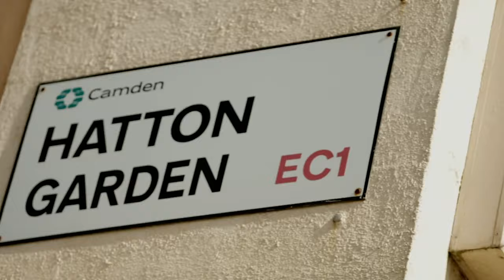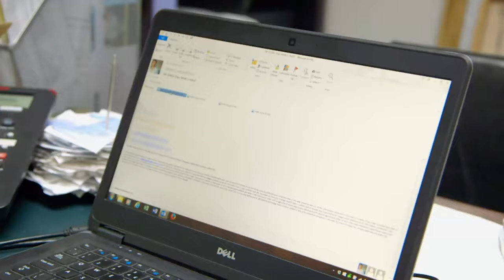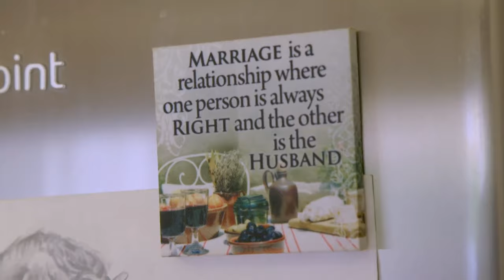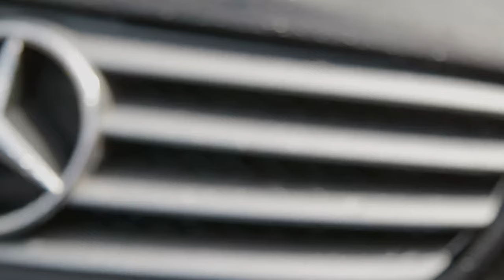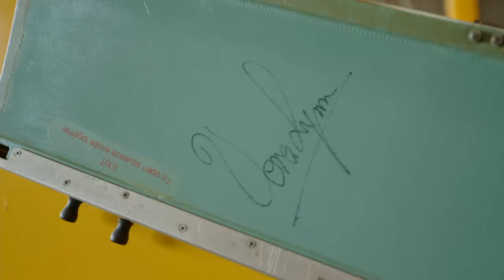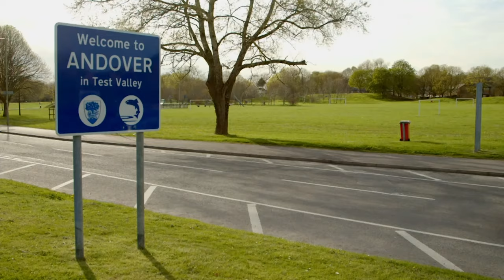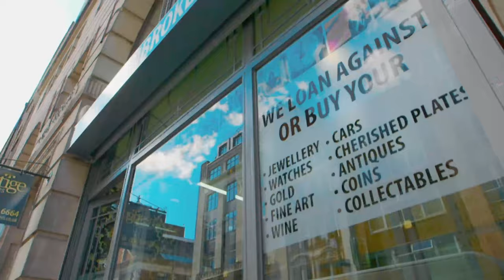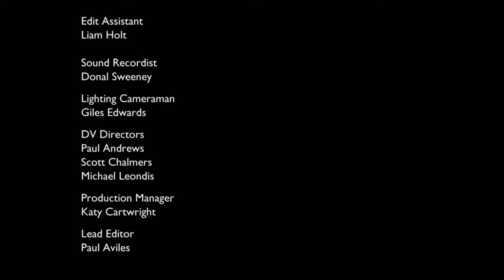World War II Tiger Moth Biplane for £70,000!! | Luxury Pawn Shop Full Episode | Trade Off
James hopes to sell a World War II Tiger Moth biplane for £70,000. A lord and lady are after big money for luxury handbags and a guitar signed by all of the Rolling Stones.

Prestige Pawnbrokers are the kings of pawning luxurious and costly objects in cash-strapped Britain and are part of a growing number of high-end pawnbrokers focusing on expensive and exclusive objects. This documentary goes behind the scenes at Prestige and discovers that, when it comes to upmarket pawn, everyone has a story to tell. Headed up by slick former property developer James Constantinou, and with a quirky team of asset experts including salt-of-the-earth jewelry expert Lawrence and feisty PA Jo, Prestige is the go-to place for people who want fast cash in well-heeled Surrey, pawning everything from million-pound helicopters to Lamborghinis and £25,000 Hermes handbags.

From Posh Pawn Series 3 Episode 9